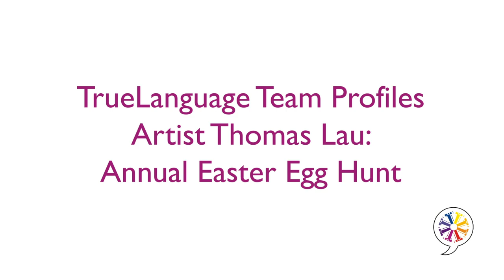Artist Thomas Lau: Annual Easter Egg Hunt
TrueLanguage is fortunate to have an outstanding group of employees and contractors on our team. In this video we'd like to spotlight our very own Thomas Lau.

Thomas is a Project Manager with TrueLanguage, but outside of work, Thomas spends time on his artwork. In 2013, he developed an interest in having a small art project he could share with the public that had an element of surprise, and together with a  friend, Yancey Larochelle-Williams, he chose the Easter Holiday.

What started as an Easter Egg Hunt open to the public began with 31 wooden, painted eggs in 2014 hidden in Piedmont Park has grown. This year will feature hundreds of eggs and will brighten the Easter Holiday for kids of all ages once again.

Enjoy the interview with Thomas where he discusses the Easter Egg Hunt tradition as well as his other artwork. For more details on this year's event, you can find Thomas on Instagram @easter_bunnys_assistant, and view more of his paintings and sketches on his

Thomas would also like to thank Yancey Larochelle-Williams, Peter Logsdon